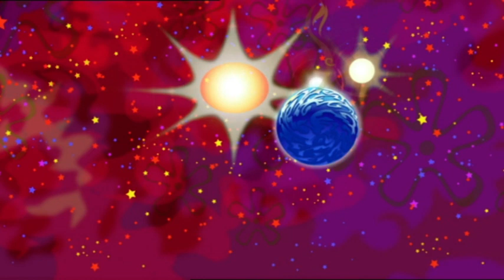The Eggs - S2 Ep11 - "Growth Spurt" (LOST MEDIA)